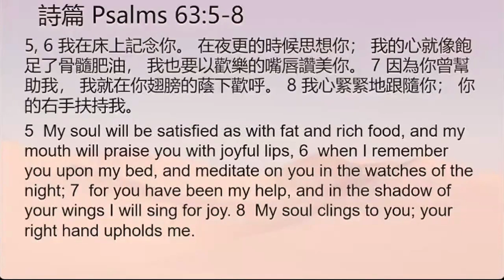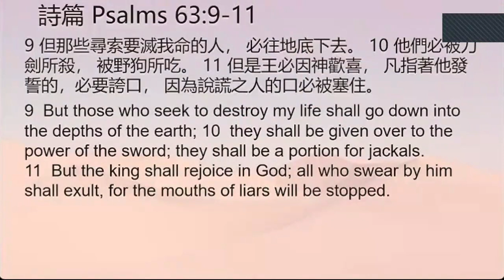2024_06_29 My Heart Longs For You: Wholehearted Dedication | Pastor Steven | Pastor Eirene